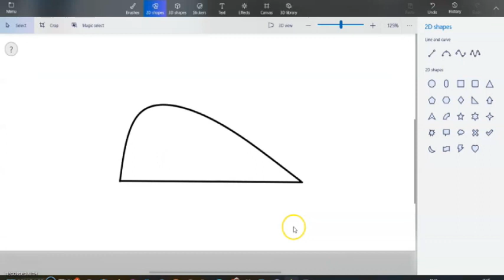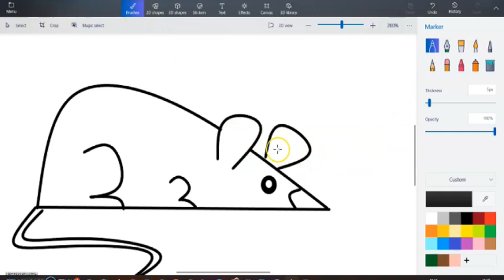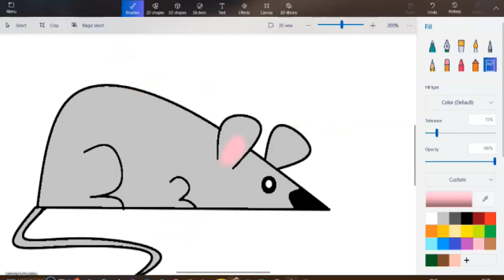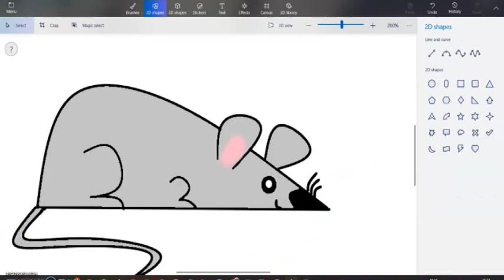How to draw a mouse || 3D Paint